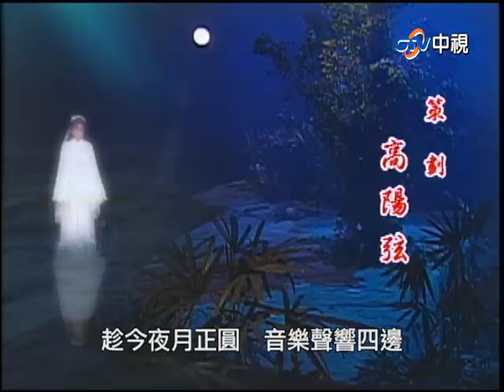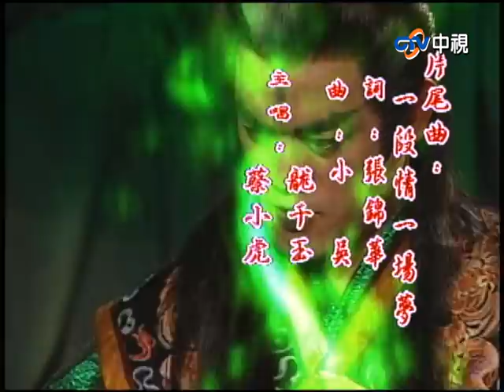『呂洞賓』第54集(林佑星、陳怡真、馬幼興、王子庭、嚴偉立、廖麗君)中視_2003年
故事大綱：替天行道的俠義之士純陽子，遇見作惡多端的蟾蜍精－綠魔而展開大戰的過程當中，獲得來自天庭的協助並且款宴，同時與牡丹仙子一見鍾情，不料在蟠桃園毀損和綠魔逮到機會脫逃之際，王母娘娘為了讓純陽子將功贖罪，賦予他降魔與助人的兩項使命，開始了他輪迴成仙的旅程. 。